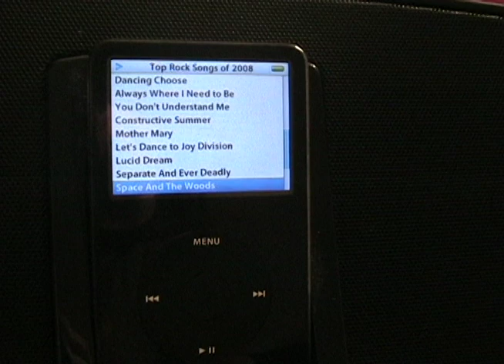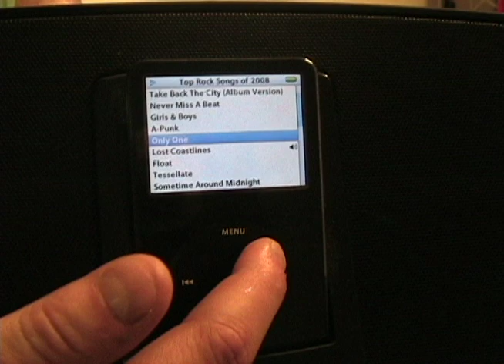Scott Sheahen - What is on your IPOD?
Quinnipiac senior Scott Sheahen, and host of WQAQ's "The Show" tells us...what's on your ipod?